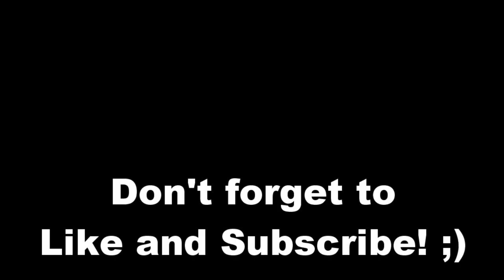THE MOST SMASHABLE TEAM ON POKEMON SHOWDOWN?!!😳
Back on National Dex with the MOST smahable team on Pokemon Showdown! (Don't ask me about Victreebell being included) 😂

A fun idea for a team which ended up actually being pretty strong!